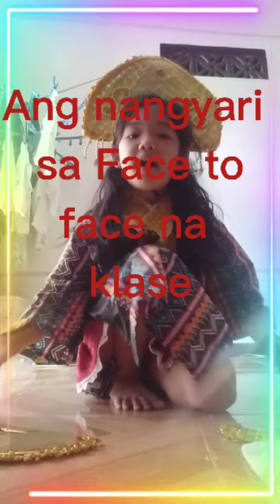Anu nga ba ang nangyayari kung online class ang mga bata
Rhianestovlog